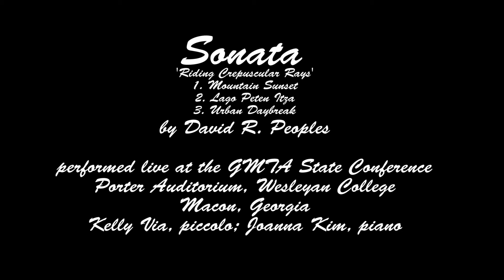SONATA for PICCOLO and PIANO by David R Peoples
This sonata delivers an adventure through the lush forests of Central America, a tour through volcanic mountain ranges, a large lake near Mayan ruins, and a visit to a bustling urban city. Rays of sound emanate like sun light shooting and breaking off of mountain ranges, ripples on a lake, and skyscrapers at morning break. Everything from native marimba sounds, waves, to flying through the sky like a bird - this sonata delivers a sonic landscape through a beautiful landscape of forests and jungles.

Performed by Kelly Via, piccolo and Joanna Kim, piano at the GMTA State Conference 2016 at Wesylyn College in Macon Georgia (Porter Auditorium).